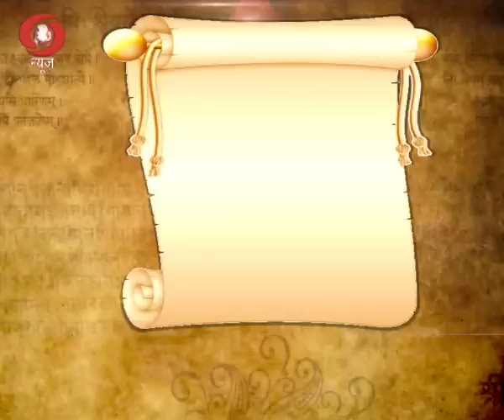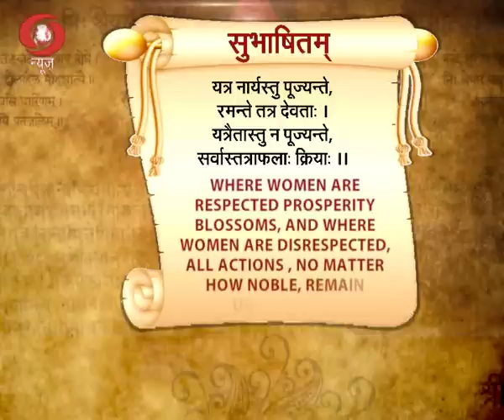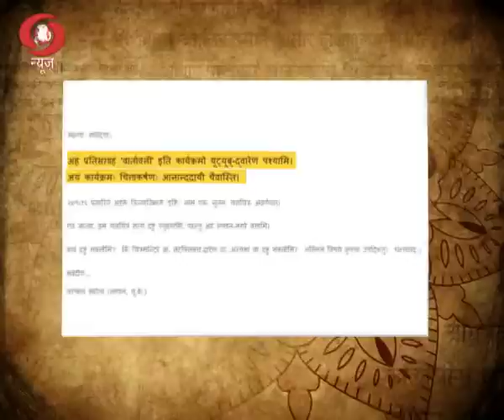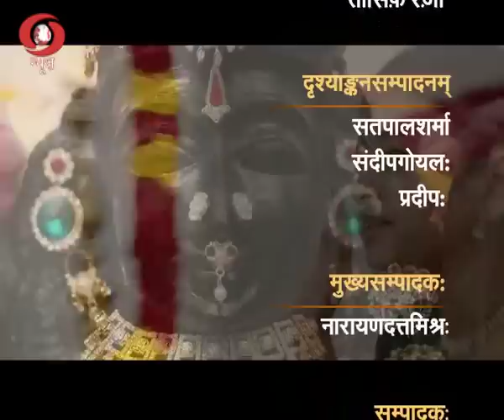VAARTAVALI | 8 /10 /16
Vaartavali: Weekly Sanskrit Magazine| Oct 8, 2016